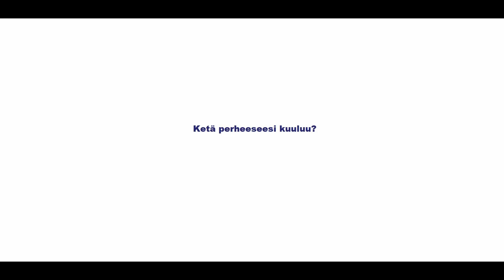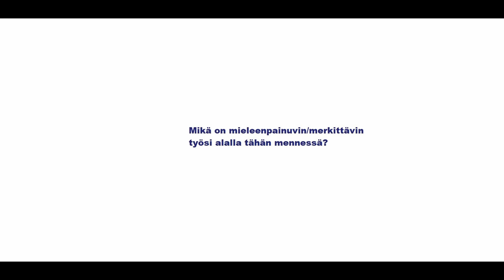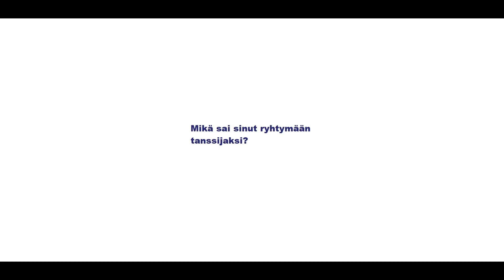Esittelyssä tanssija Jukka Wennström | Vaasan Kaupunginteatteri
Jukka Wennström työskentelee Vaasan kaupunginteatterissa tanssijana näytäntövuonna 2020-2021.